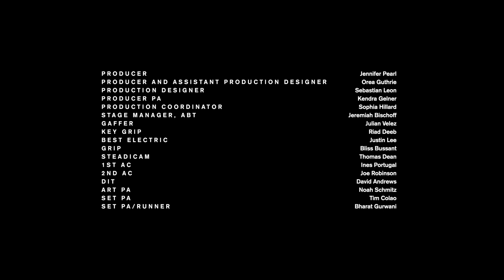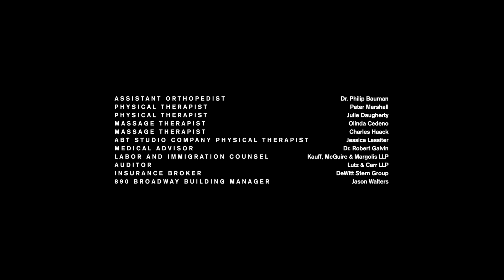KITRI | ABT's Summer Season 💃🏻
Kitri returns to the Metropolitan Opera House stage this ABTMet22 💃🏻 Don’t miss American Ballet Theatre’s production of DON QUIXOTE this June 13 – 18.

Dancers: Christine Shevchenko, Gabe Stone Shayer, Zimmi Coker, Breanne Granlund, Jarod Curley, Patrick Frenette, Sung Woo Han, Jose Sebastian
Director/Creative Director/Editor: Sean Lew
Director of Photography: Scott David Winn
Assistant Creative Director: Connor Holloway
Executive Producer: Clair Grupp
Producer: Jennifer Pearl
Creative Design Services: Bethany Beacham
Producer/Assistant Production
Designer: Orea Guthrie
Production Designer: Sebastien Leon
ABT Director of Production: Vincent Roca
ABT Wardrobe Supervisor: Tomoko Ueda-Dunbar
ABT Hair and Makeup Supervisor: Rena Most
ABT Head of Properties: Paul Wells
ABT Head Electrician: AJ Jackson
ABT Head Carpenter: Brian Kafel
Producer PA: Kendra Gelner
Production Coordinator: Sophia Hilliard
Stage Manager: Jeremiah Bischoff
Gaffer: Julian Velez
Key Grip: Riad Deeb
Steadicam: Thomas Dean
1st AC: Ines Portugal
2nd AC: Joe Robinson
Best Electric: Justin Lee
Grip: Bliss Bussant
DIT: David Andrews
Art PA: Noah Schmitz
Set PA: Tim Colao
Set PA/Runner: Bharat Gurwani